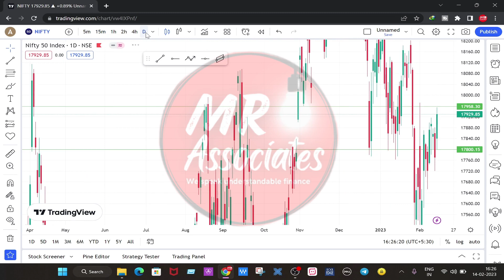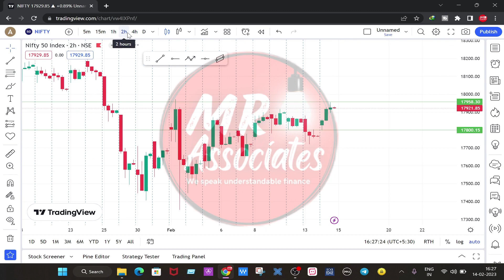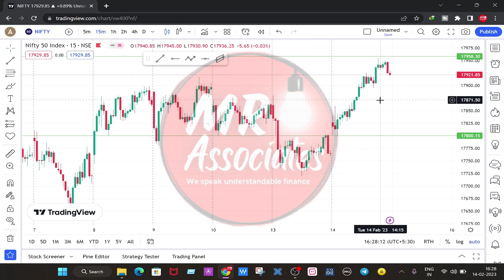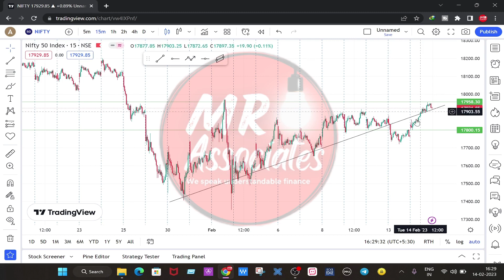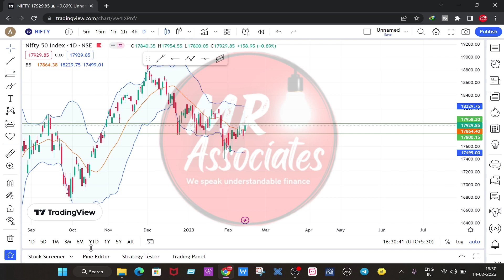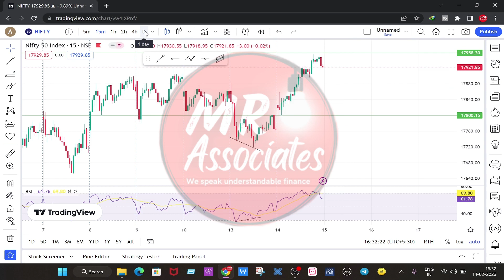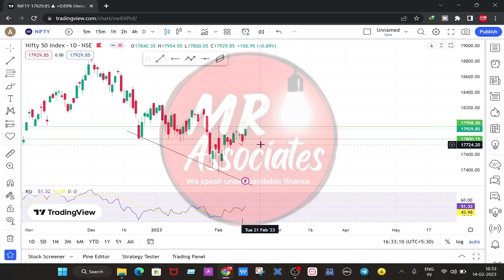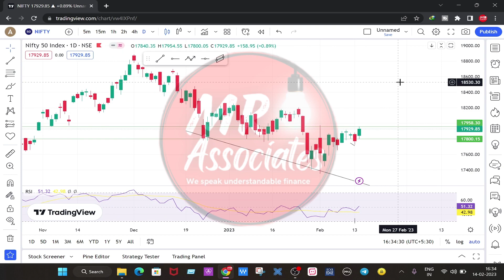How to Trade Nifty 50 Tomorrow | NIfty 50 Recommendation for Tomorrow | NIfty 50 Prediction Tomorrow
IF YOU WANT TO SUPPORT -  UPI ID :-  💸 parmar9737@paytm 💸

Your Query
What is Nifty position for tomorrow?
Is Nifty bullish or bearish today?
How to Analyse Nifty 50 movement?
nifty 50 resistance and support today
nifty prediction tomorrow moneycontrol
nifty 50 support and resistance for tomorrow
nifty 50 news for tomorrow
bank nifty prediction for tomorrow
nifty 50 support level today
will nifty go up today
bank nifty technical analysis